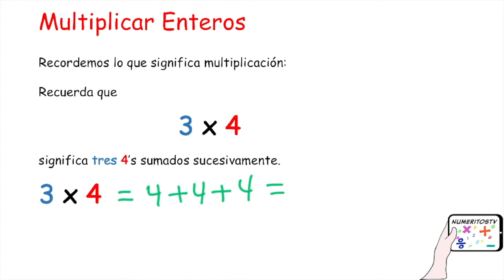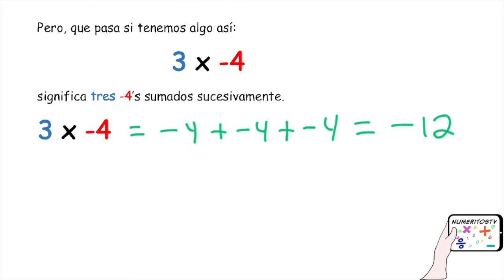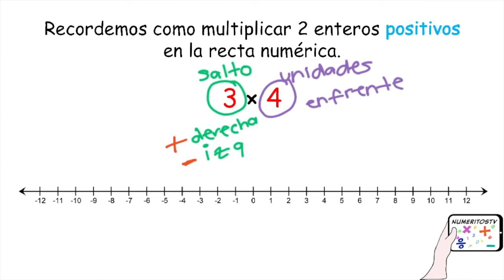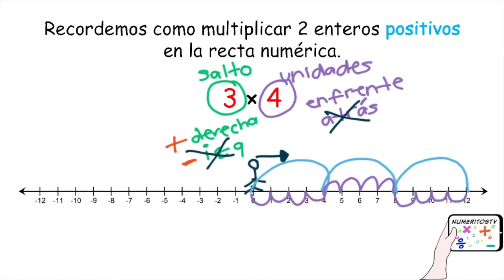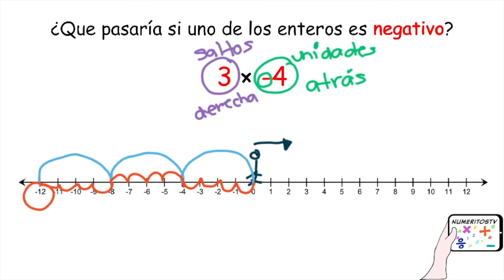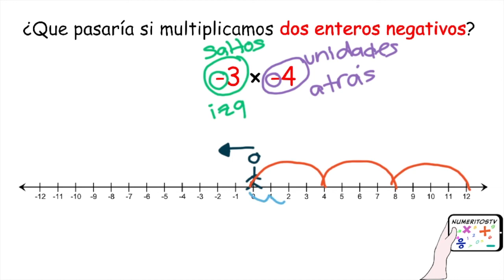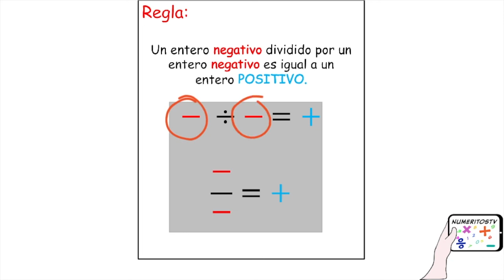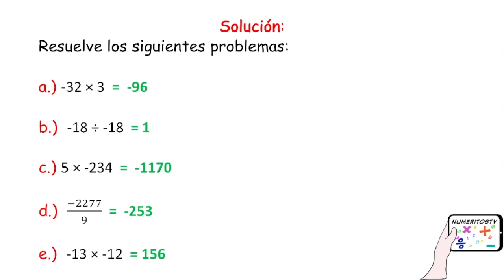MULTIPLICACION Y DIVISION DE ENTEROS (POSITIVO Y NEGATIVO)-Como multiplicar positivos y negativos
En este video aprenderás como multiplicar enteros (positivos y negativos) fácilmente.  Aprenderás "el porque" de las reglas de los signos en multiplicación y división de enteros  Aquí te dejo otros objetivos que pueden interesarte referente a este tema:

Si quieres un video de algún otro objetivo matemático, por favor házmelo saber.